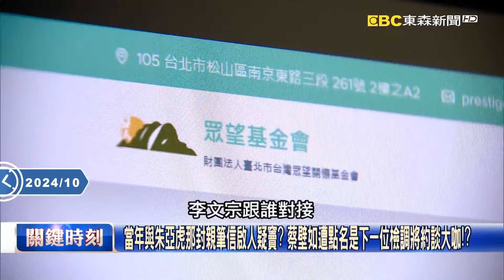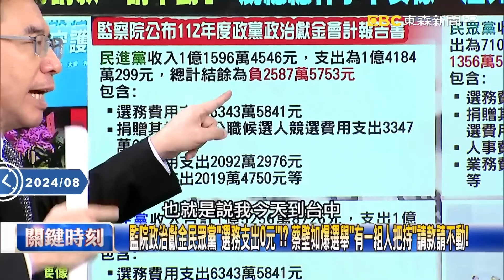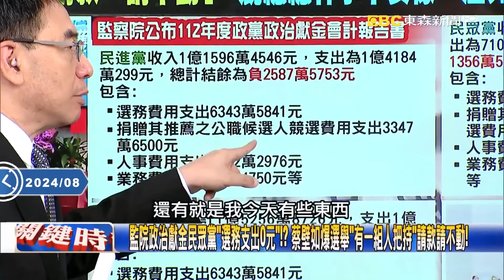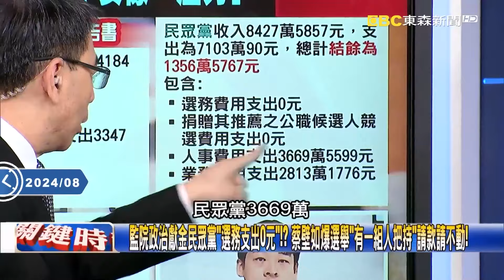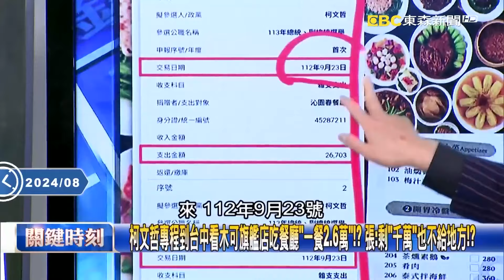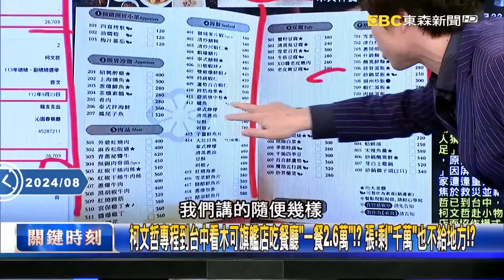【懶人包】朱亞虎LINE柯文哲「壁如姐薪水老闆會解決」！ 姚：有人趕走蔡壁如想「緊握柯文哲」？！【關鍵時刻】@ebcCTime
【無罪推定】

(00:00:00) 朱亞虎LINE柯文哲「壁如姐薪水老闆會解決」！ 姚：有人趕走蔡壁如想「緊握柯文哲」？！
(00:02:55) 京華城案「蔡姐」扮演啥角色？ 朱亞虎那封「小沈很小氣」訊息也有傳給了蔡壁如？
(00:07:04) 柯美蘭：妳「沒資格」洩漏我父親的病情 張：認蔡壁如非柯家人「頂多算家奴」！？
(00:12:37) 「家天下」思想不只柯文哲一人？ 柯美蘭嗆蔡壁如「別成為我討厭的人」如罵下屬？
(00:16:09) 後柯文哲時代民眾黨掀「奪權戰」！ 姚：黨代表選舉在即柯美蘭開嗆蔡壁如「搶位」！？
(00:18:56) 柯恐「延押」民眾黨誰接班？吳：柯有留「衣帶詔」…若黃國昌、蔡壁如接班恐「團滅」！
(00:21:26) 當年與朱亞虎那封親筆信啟人疑竇？ 蔡壁如遭點名是下一位檢調將約談大咖！？
(00:27:21) 蔡壁如自爆踢一腳問柯「京華城有沒有跟人家拿？」 王：連最好的朋友都懷疑！
(00:31:06) 白營為「後柯文哲時代」磨刀霍霍！ 暐瀚：黃珊珊黃國昌蔡壁如「多頭馬車必自斃」！
(00:33:42) 「血滴子」出手砍向黨內！ 蔡壁如喊「黃珊珊該負全責」！ 簡：鬥走柯身邊人恐滅黨！？

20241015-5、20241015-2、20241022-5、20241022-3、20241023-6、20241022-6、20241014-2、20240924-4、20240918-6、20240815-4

11/10~11/24 敬請鎖定51頻道！
⚾場次看這邊⚾
11/13 18:25 中華VS韓國
11/14 18:25 中華VS多明尼加